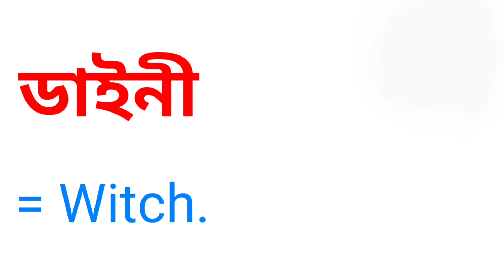ডাইনী কে ইংরেজিতে কি বলা হয় || Word Meaning Bengali To English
এই ভিডিওতে ডাইনীর ইংরেজি অর্থ নিয়ে আলোচনা করা হয়েছে। আশা করছি ভিডিওটি তোমাদের উপকারে আসবে।

ডাইনী ইংরেজি কি
ডাইনী এর ইংরেজি অর্থ
ডাইনীকে ইংরেজিতে কি বলা হয়
বাংলা থেকে ইংরেজি অনুবাদ
বাংলা শব্দের ইংরেজি অর্থ